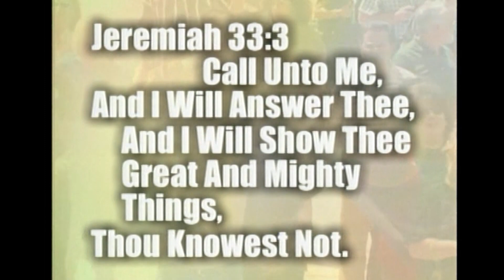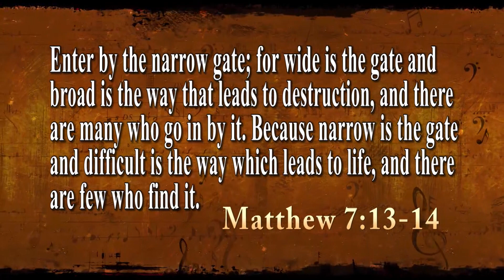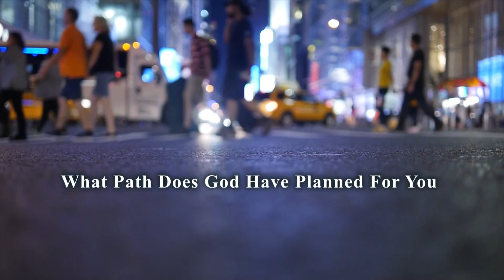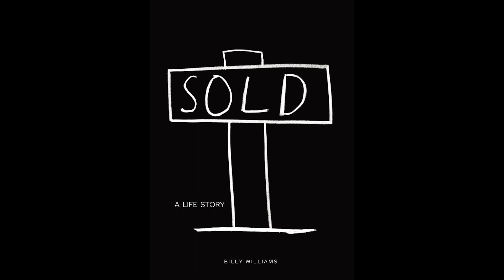GAP 2023 237 PASTOR BILLY WILLIAMS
Matthew 7:13-14    There are those who unwittingly choose the wide gate and experience a life they did not think they were choosing. So many things seem wrong. However, GOD Answers Prayer and brings deliverance, healing and a way that ultimately leads to joy and true freedom. Sold at birth by his biological mom to a Christian couple, Pastor Billy Williams is on this episode to share his story and why this verse is very real to him and the reason he is passionate to share how you too can also have true freedom.